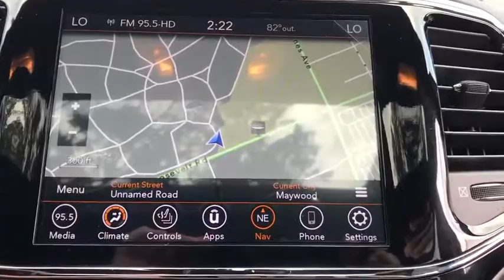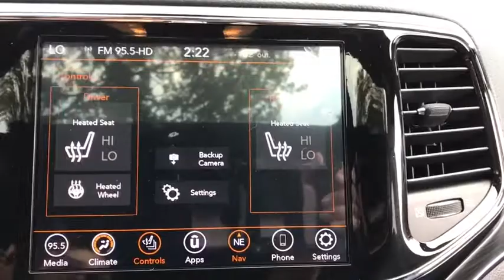2020 Jeep Grand Cherokee Elmhurst, Forest Park, Oak Lawn, Schaumburg, Melrose Park, IL 200049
Billet Silver Metallic Clearcoat  2020 Jeep Grand Cherokee available in Elmhurst, Illinois at Hawk CDJR. Servicing the Forest Park, Oak Lawn, Schaumburg, Melrose Park, IL area.
2020 Jeep Grand Cherokee Limited - Stock#: 200049 - VIN#: 1C4RJFBG6LC112564

Hawk CDJR
7911 W Roosevelt Rd

Midwest's Largest Volume Ford dealer 12 years running! This 2020 Explorer Platinum K8H 3.0L V6 is a bargain at only $61,530! - Stock #200049, White, Mileage:3, 4 Wheel Drive.. You win!! One of the best things about this Explorer is something you can't see, but you'll be thankful for it every time you pull up to the pump* Ford FEVER! New In Stock. Safety equipment includes: ABS, Traction control, Curtain airbags, Passenger Airbag, Front fog/driving lights...Other features include: Leather seats, Navigation, Bluetooth, Power door locks...